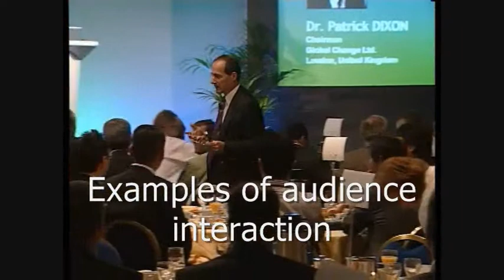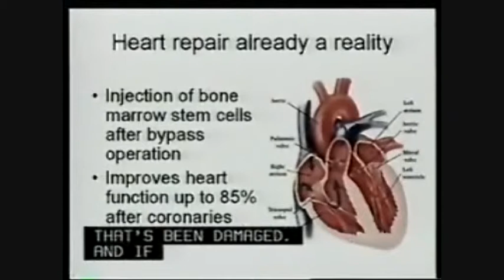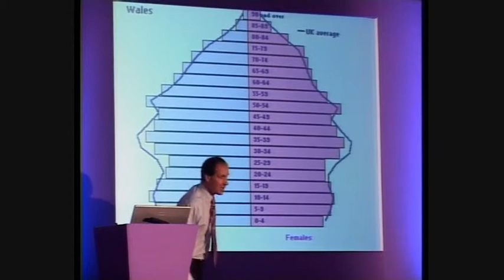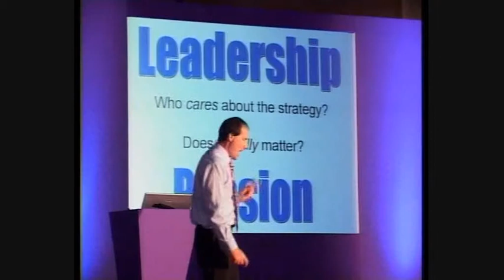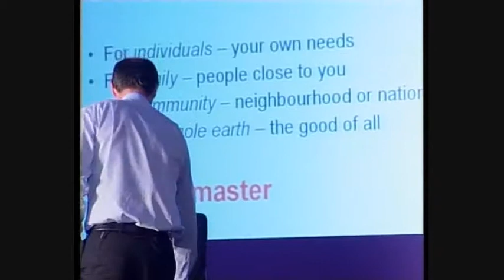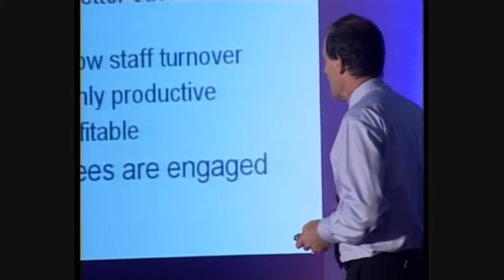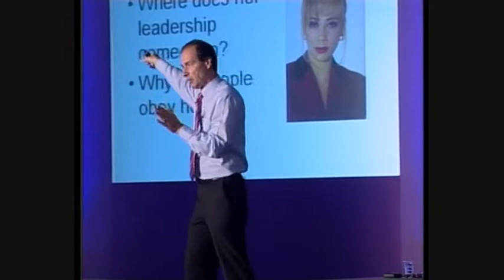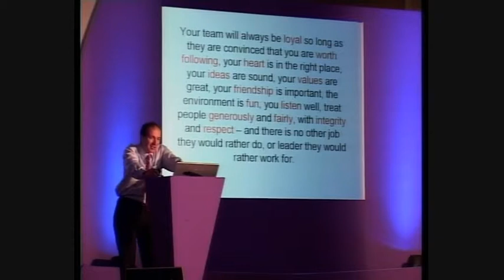Patrick Dixon - Futurist conference keynote speaker - audience interaction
Examples of audience participation and interaction.  Patrick Dixon is a well-known conference keynote speaker on global trends.  Futurist author of 12 books.

conference keynote speaker: Patrick Dixon